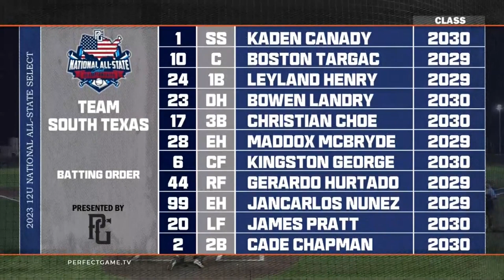PG 12U All State CHAMPIONSHIP: South Texas vs Carolina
Watch as the best 12U players from South Texas and the Carolinas complete at the Perfect Game All-State Select Championships!
Follow PerfectGame on social media!